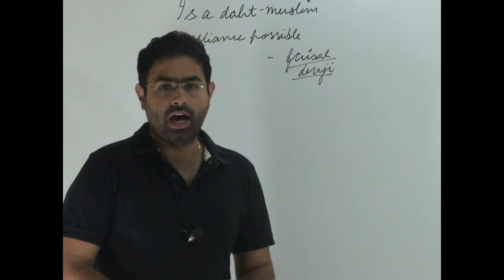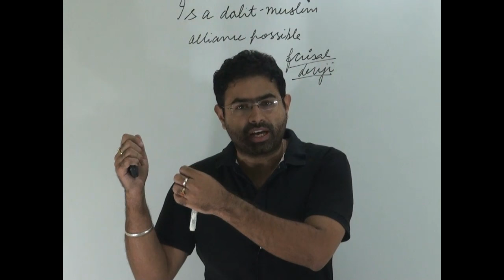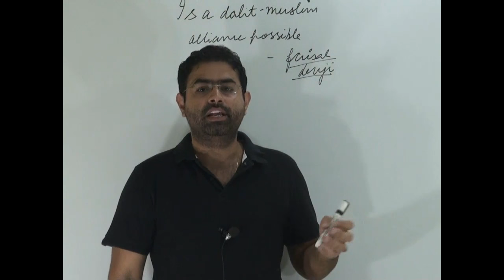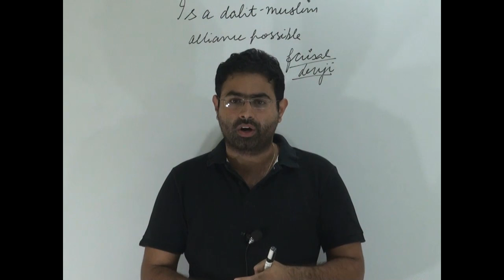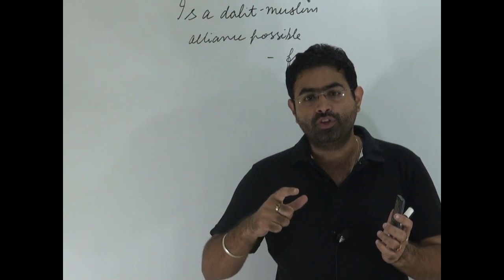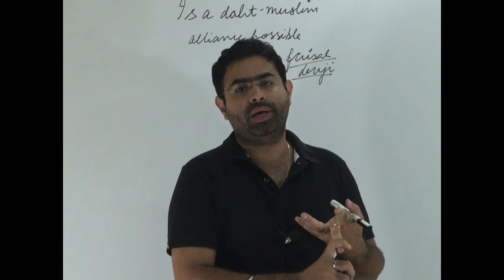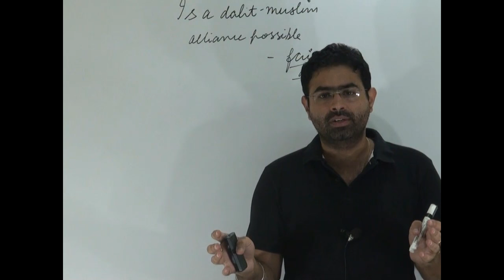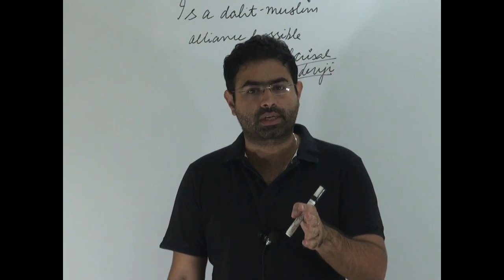Muslim politics decoded | UPSC | the hindu editorial |31-8-16 | brainyias.com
This tutorial deals with Muslim politics  decoded | UPSC | the hindu editorial |31-8-16 | brainyias.com